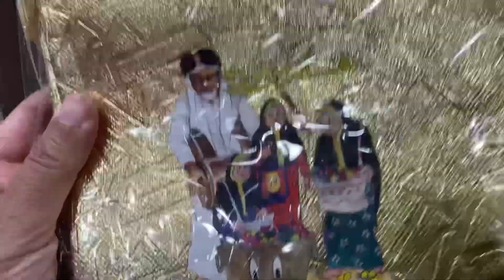Girgean Celebration Vlog 🍫🍭🍬 | قرقیعان کا جشن | Samina Asif